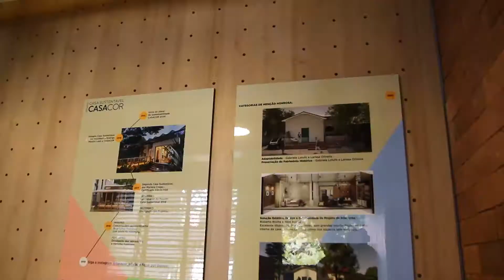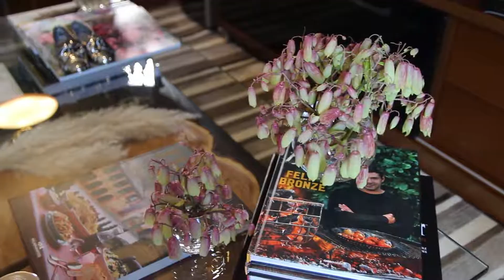Casa Cor 2018 mostra com detalhes ideia de casas sustentáveis - PGM 492